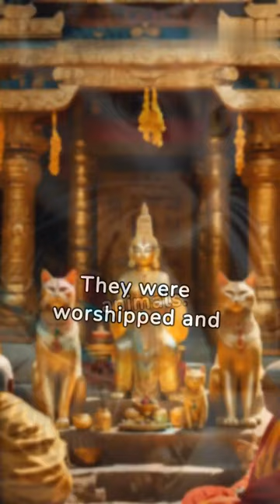Mysterious Truth of Ancient Egypt's Lucky Cats#shorts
Journey back to ancient Egypt, where cats were revered as sacred beings. Discover how Egyptians worshipped and even mummified these feline creatures, believing they brought good fortune and warded off evil spirits. Explore the significance of cats in Egyptian art and culture, and unravel the mysteries behind their divine status in one of history's most intriguing civilizations.